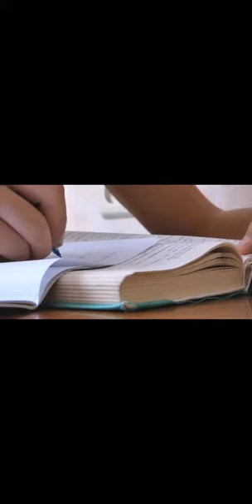Top Three Reasons Which Reduces Your Money || Hadi Tv Official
Top Three Reasons Which Reduces Your Money